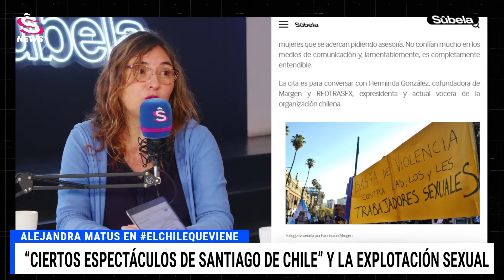“Canté en las micros” - Alejandra Matus en El Chile Que Viene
La periodista, dramaturga y conductora de los programas de conservación política “32 Minutos” y "Descabelladas”, Alejandra Matus, conversó con Ignacio Franzani en un nuevo capítulo de El Chile Que Viene.

La autora de “El libro negro de la Justicia Chilena” dijo que a 25 años del lanzamiento de aquella investigación, uno de los principales problemas en el país es que “aún tenemos una justicia de clases”. “La prisión preventiva no es la primera medida que debe tomar un Tribunal”, añadió.

Sobre la crisis de seguridad que vive actualmente Chile, la periodista de investigación sostuvo que “el combate a la delincuencia no es labor del Gobierno”, sino que de las policías y la Fiscalía.

Asimismo, Matus analizó la gestión de la ministra del Interior, Carolina Tohá, en esta materia. “El Ejecutivo ha tomado el tema y ha hecho lo que puede hacer (...) hay  cosas que Chile no tiene por falta de política pública suficiente, como una buena policía, un buen sistema de inteligencia policial”, añadió.

En relación a los métodos que utilizan las bandas delictivas para infringir la ley y el método Bukele en El Salvador, Alejandra Matus es clara en remarcar que en Chile “el crimen organizado se maneja desde las cárceles”.

Durante el programa se abordó el aumento de actos delictivos y la migración irregular. En esta materia, la investigadora sostuvo que “la peligrosidad no está dada por la nacionalidad”. En la misma línea, Matus agregó que “pedirle a la gente que no sea xenófoba es muy difícil”.

A propósito del anuncio del estreno de una obra teatral basada en el Caso Luis Hermosilla por el dramaturgo Jaime Lorca, la biógrafa no autorizada de Lucía Hiriart afirmó que “llora” una hoja de vida del abogado.

En El Chile Que Viene conocimos el lado artístico de Alejandra Matus, quien confesó que durante su juventud fue artista callejera. “Canté en las micros”, dijo.

Además, Matus adelantó detalles de su show musical junto a Mauricio Redolés, con quien cantará en el escenario de Matucana 100 este viernes 19 de abril a las 22 horas en el marco del reestreno del disco “Bello Barrio” en formato vinilo.

Finalmente, Alejandra Matus recordó que entre el 1 y el 4 de mayo habrá funciones para su ópera prima teatral: El Asilo Contra la Opresión en el Teatro Nescafé de las Artes.

Esto y mucho más en el capítulo de El Chile Que Viene.